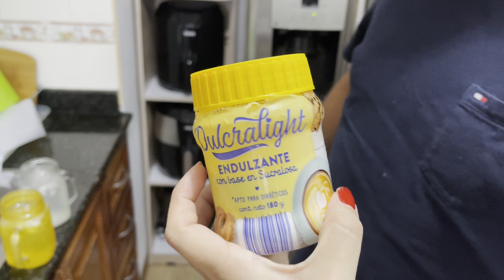VLOGMAS 12 | Limpieza de la nevera ¿Cómo conservó las verduras? + Espaguetis con jamón serrano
La nevera, un electrodoméstico sin el cual no podríamos vivir. En el video de hoy vamos a limpiarla a profundidad. También voy a preparar unos espaguetis con jamón serrano ¿me gustarán?

Día de VLOGMAS 100% en casa